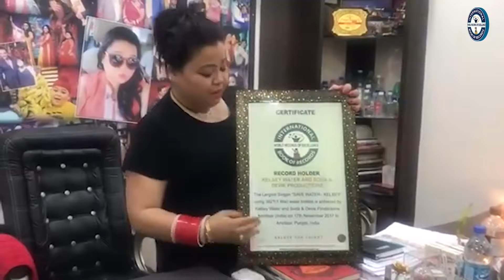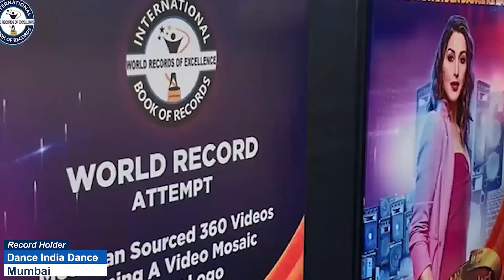FASTEST TO ANSWER 30 QUESTIONS ABOUT SOLAR SYSTEM (PRESCHOOLER)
The World Record of "FASTEST TO ANSWER 30 QUESTIONS ABOUT SOLAR SYSTEM (PRESCHOOLER)" was achieved by NIYANSH REDDY BOMMAL on 9th July 2024 from Ilford, UK. 3 years 4 months 26 days old Niyansh Reddy Bommal answered 30 questions about solar system in 1 minute 6 seconds and has set a new world record for International Book of Records.

Video Highlights

What is solar system short answer class 4 questions and answers?
What are some good questions for the solar system?
How do you introduce the solar system to preschoolers?
What is solar system class 3 short answer?